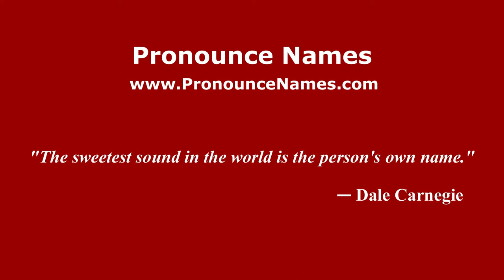How to pronounce Mirko Pagliarini (Italian/Italy) - PronounceNames.com